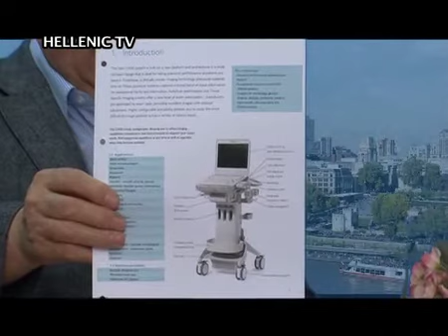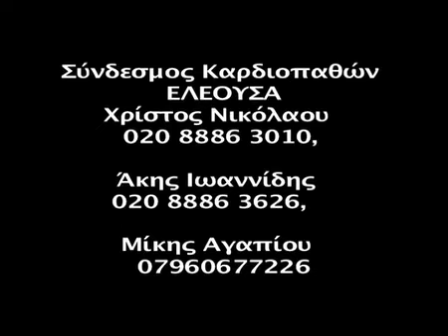«Πρόσωπα»PROSOPA-FACES AKIS IOANNIDIS MIKIS AGAPIOU ELEOUSA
εκπομπή «Πρόσωπα», με τον Βασίλη Παναγή